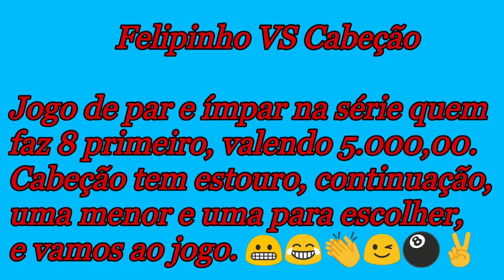Ultima Parte da final, Felipinho VS Cabeção valendo 5.000,00 quem bate 8 primeiro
Cabeção tem a vantagem de estouro, continuação, uma menor e uma para escolher, Leia a descrição também no vídeo galera!!
Não deixem de dar seu like, comentem e compartilhe.
Vamos fortalecer o canal blz...

LIMEIRA -SP          BAR DO LEANDRINHO
WORLD  SNOOKER  BAR